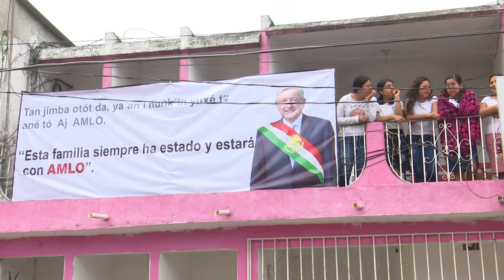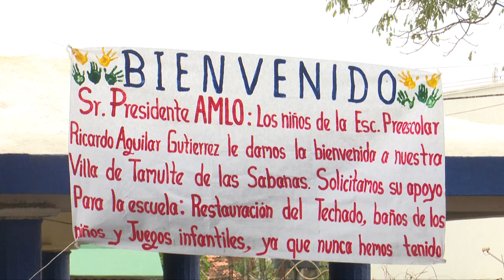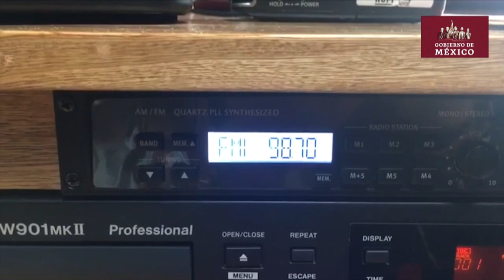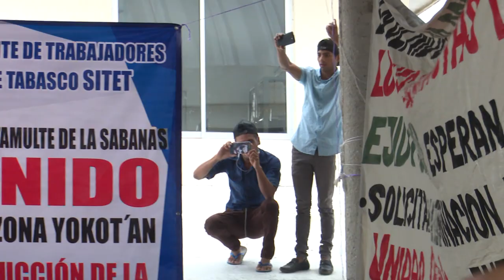RADIODIFUSORA LA VOZ DE LOS CHONTALES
NoticiasTVT Después de 30 años "sin voz" los mandatarios federal y estatal acuden al reinicio de operaciones de la radiodifusora " La voz de los Chontales", en Nacajuca.